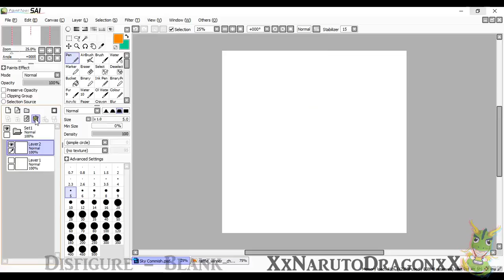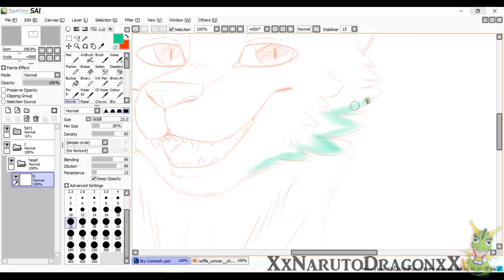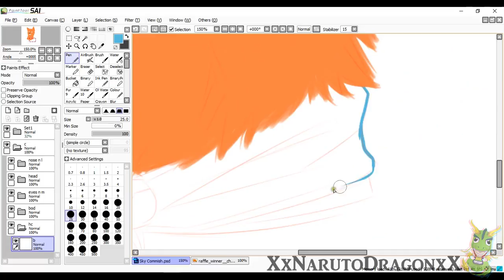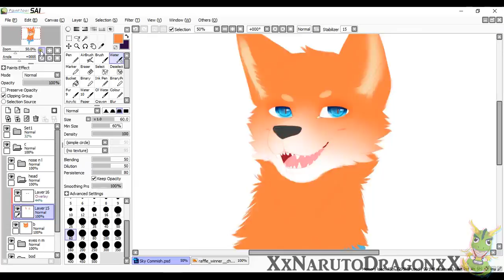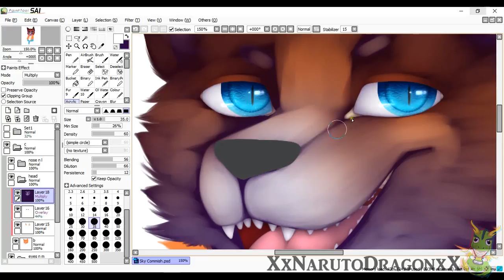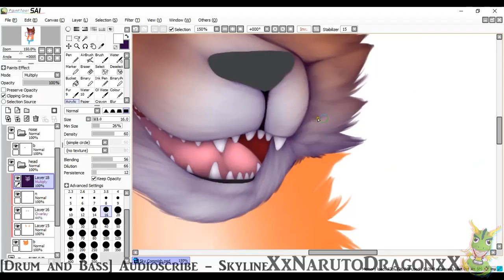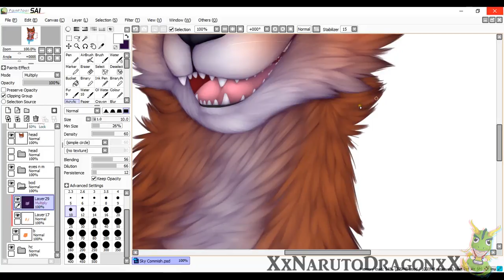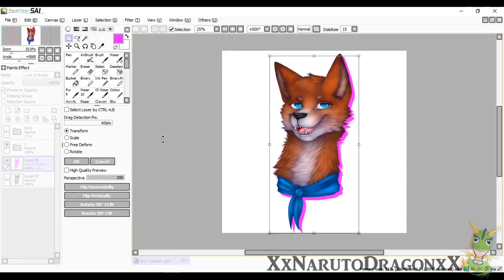Speedpaint - Sky [COMMISSION]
Much floof hehe ^^